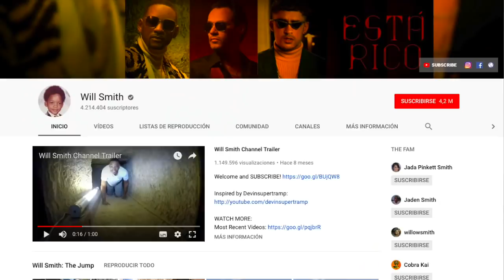Por fin me incluyeron en el REWIND de YOUTUBE!!! 😱😃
La historia completa de mi viaje a Brasil, para formar parte de REWIND 2018. Experiencia INCREÍBLE!!!